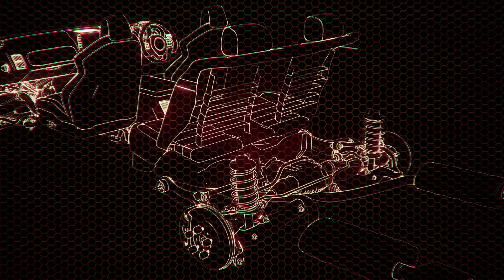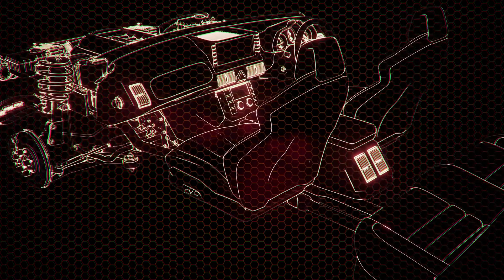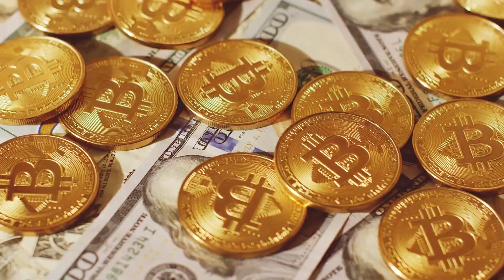Tập 7 | Kiếm Đạo Chi Vương Audio | Chương 62 - 71 | Huyền Huyễn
Truyện: KIẾM ĐẠO CHI VƯƠNG Tập 7
Tác giả: Thừa Phong Ngự Kiếm
Thể loại: Huyền Huyễn
Identifier: 63f5bf34efbdcab7d1608c60

Chi tiết các chương:
00:00:00 Chương 62 : Xử quyết
00:09:21 Chương 63 : Tiên đậu
00:18:04 Chương 64 : Dung hợp
00:28:17 Chương 65 : Biến cố
00:38:18 Chương 66 : Thử kiếm
00:49:00 Chương 67 : Mạch nước ngầm
00:57:47 Chương 68 : Đột kích
01:07:30 Chương 69 : Quyết đấu
01:16:41 Chương 70 : Lại giết
01:26:42 Chương 71 : Kinh sợ thối lui

Any copyright complaints or suggestions please contact admin